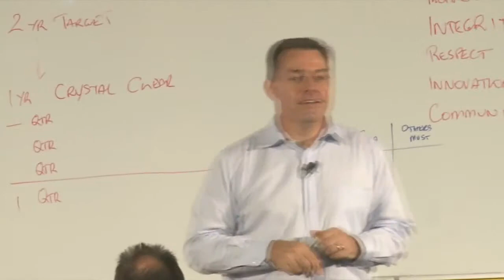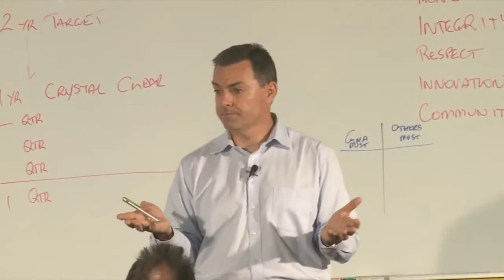National College of Business - Building Relationships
The key to building successful business relationships starts with the Leader.